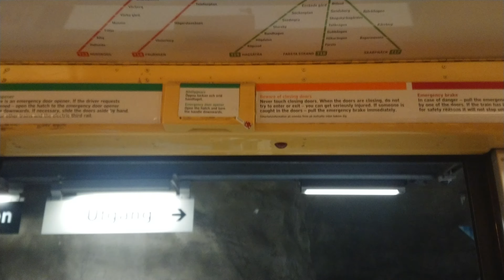(Gammal video) Resa med C14 tunnelbana 1373 från Västra skogen till Solna centrum (2 oktober 2023)